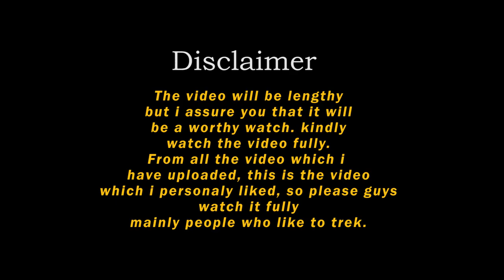Kookal waterfalls, Must watch if you are planning for the trek to kookal waterfalls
We went on a trek to kookalwaterfalls situated in Kookal, Kodaikanal
The place is 45 km from kodaikanal. Kookal is not much populated and less people come here.
                                It is so calm at kookal, as it is away from kodai, you can spend your time in a calm and peaceful environment.

Adventure enthusiast should try this place. Kookal water falls is the biggest among all the falls around kodaikanal. It took us 3-4 hours to reach the falls from kookal, you can only walk down. In case you are exhausted you can hire a Horse for 500-700 rs & definitely go along with a guide ,it will cost around 500-700 per group.

This is a must try place!